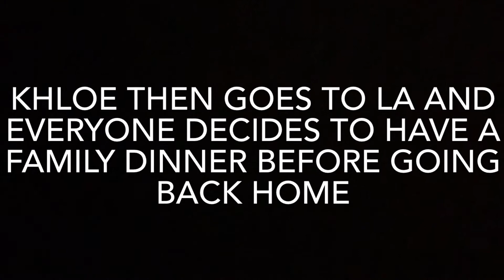Keeping up with the Kardashians French Revolution project - Addison Crawford and Gabriela Alsua